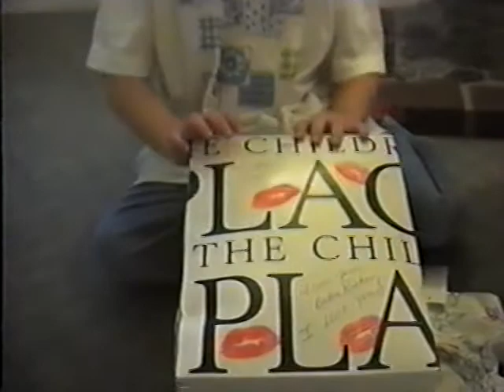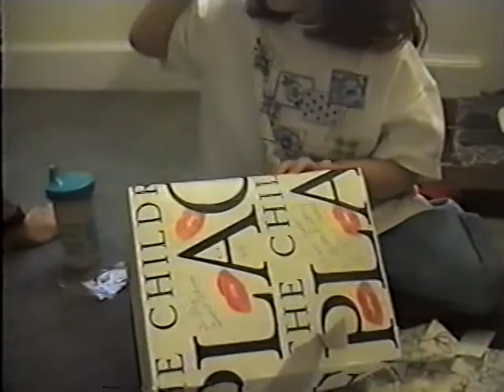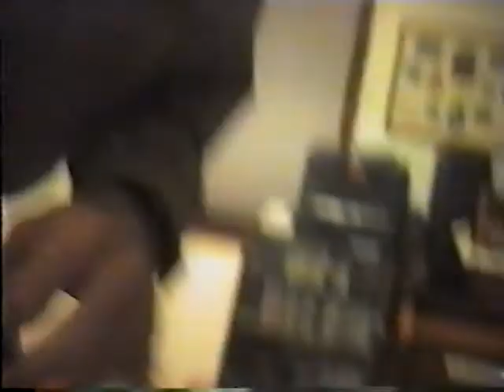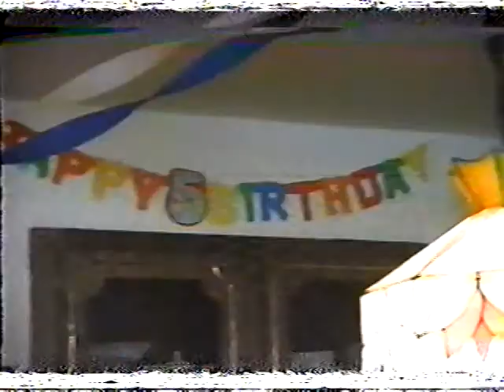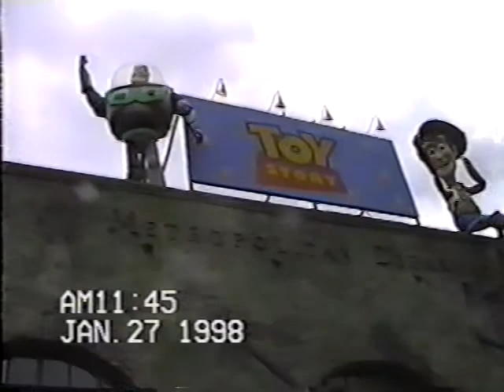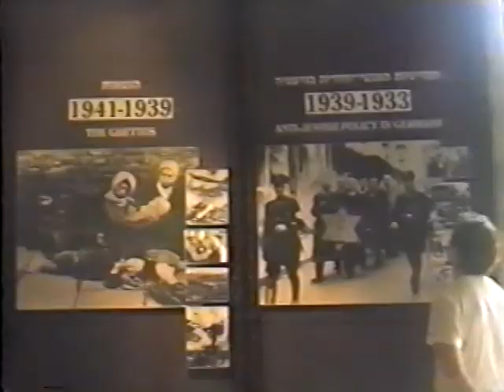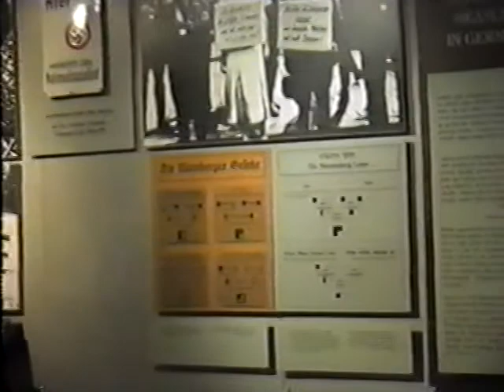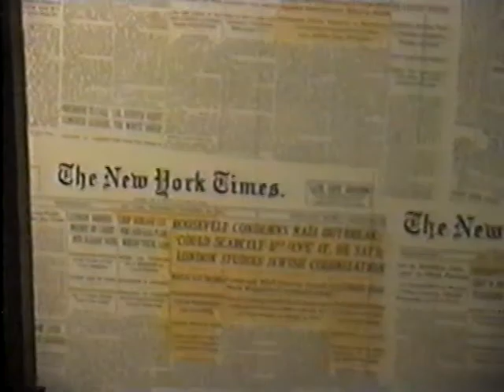Lloyd Home Videos Aug 1997 - April 1998